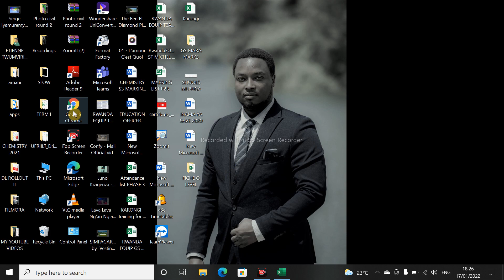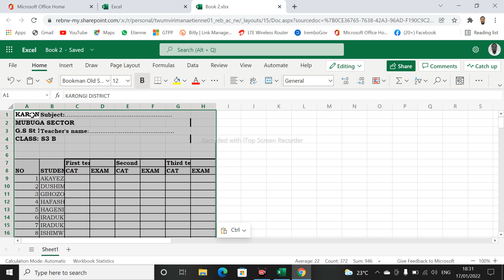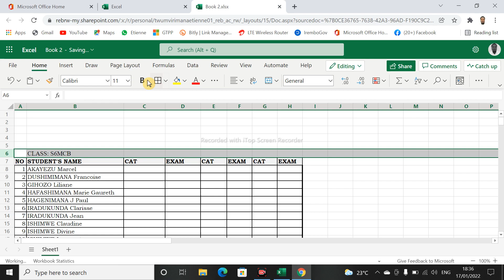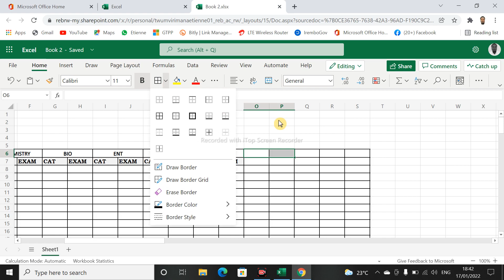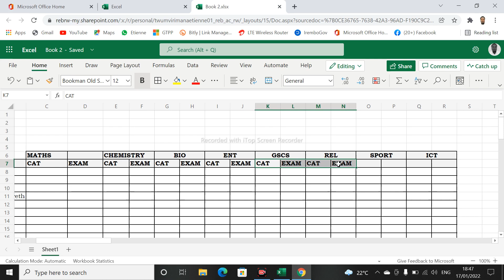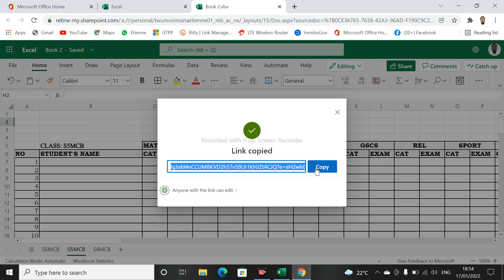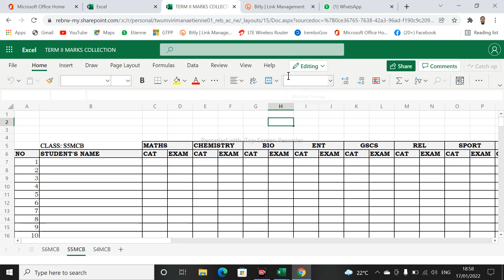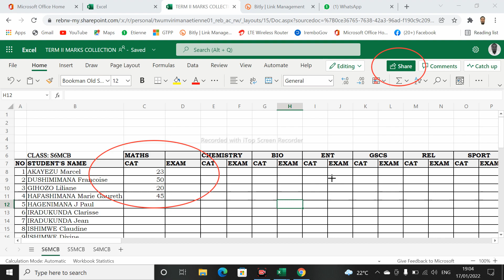AN EASY WAY TO COLLECT DATA OR MARKS USING EXCEL ONLINE ( MICROSOFT OFFICE 365)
THIS AN EASY WAY TO COLLECT DATA OR MARKS USING EXCEL ONLINE WHEN PEOPLE ARE IN DIFFERENT PLACES